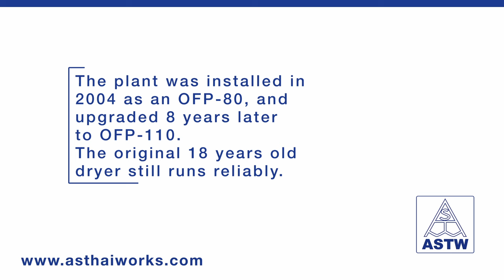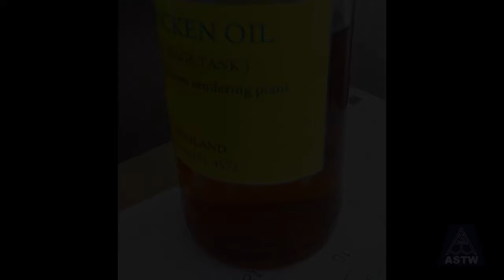Fishmeal plant producing fishmeal and fish oil - A & S Thai Works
This video is to show one of our many fishmeal plant delivered to our customers around the world. This is a 18 year old Oily Fish Plant processing all kinds of fish waste mainly Tuna waste. This plant is able to process 110 tons of fish per day, extracting the fish oil and producing fishmeal 24 hours per day 6 days a week. This plant is still in great condition and is still able to continually produce fishmeal and fish oil for many years to come.
A & S Thai Works’s fishmeal and rendering plants are one of the strongest in the global market capable of operating more than 15-20 years when applying good maintenance.